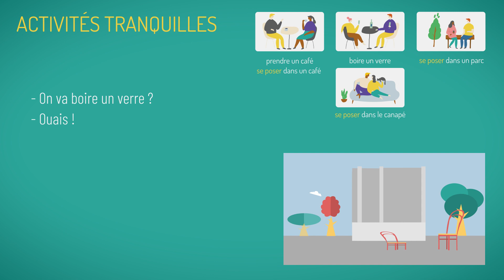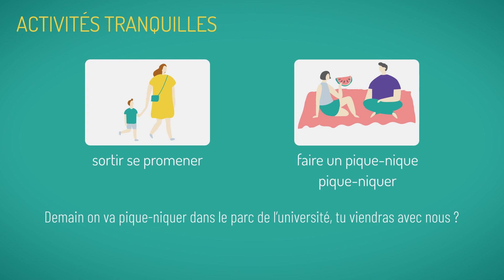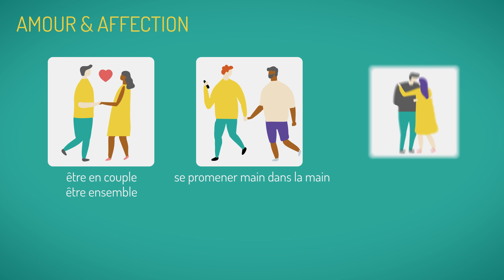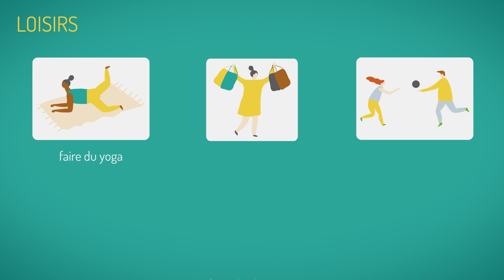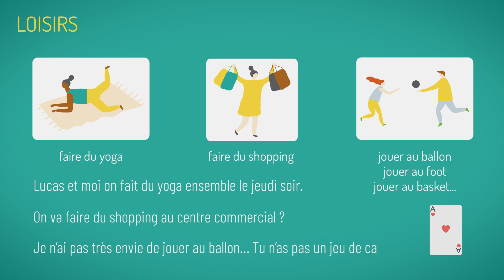Comment on dit #14 : vocabulaire des activités sociales, du lien social 🙌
Pour les professeurs de FLE, j'ai préparé un dossier PDF avec toutes les images du vocabulaire de cette vidéo, pour que vous puissiez les utiliser en classe !

- - - RETROUVEZ TOUT EN FRANÇAIS...

00:00 Intro
00:09 Activités "tranquilles"
01:03 Être en contact
02:04 Amour et affection
02:56 Célébrer
03:33 Des loisirs